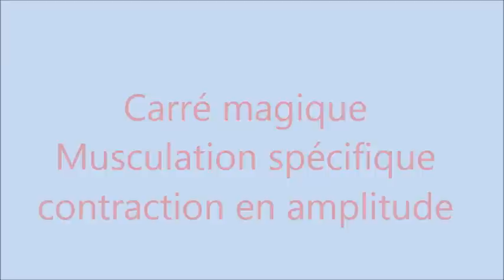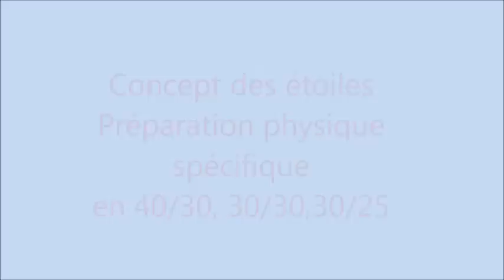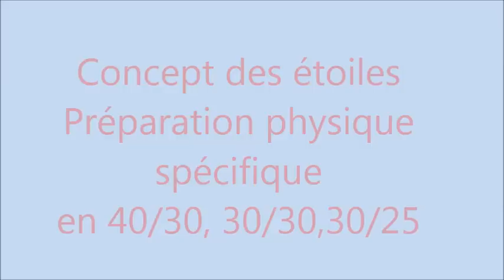2 Mon 1er film.mp4